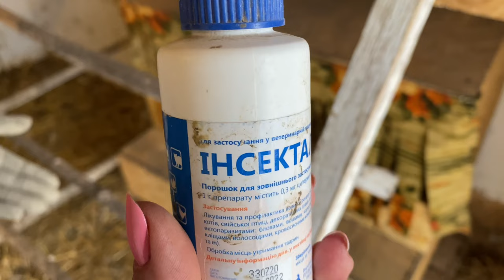Обработка кур несушек от паразитов Как пасынковать помидоры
После зимы срочно нужно обработать кур от паразитов.Зимой куры сидели в закрытых помещениях,вольерах и все это способствовало развитию паразитов на курах.Можно бороться с этой проблемой с помощью медицинских препаратов,а также с помощью народных средств.Нужно помнить о том,что курица может не нести яйцо и одной из причин могут быть паразиты(пухо- и перо-еды)-это все доставляет беспокойство курице и поэтому падает яйценоскость.!!!
Также в этом видео я показываю как я пасынкую помидоры на самом начальном этапе развития растения.Если этого не сделать и затянуть этот процесс во времени пасынки тормозят рост помидора и тянут с растения все питательные элементы,которые использовались бы на формирование цветка и плода и соответственно отодвигаются сроки получения раннего урожая.